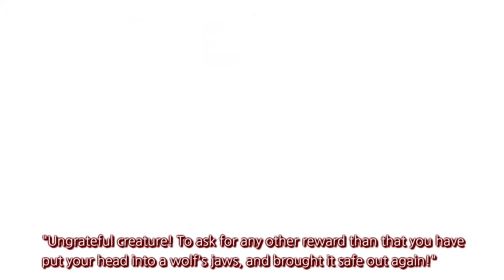The Wolf and the Crane l Aesop Fables l 영어동화 l 이솝우화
재미있고 교훈을 주는 이솝우화의 주옥같은 이야기들!
사람, 동물, 곤충 등이 주인공이 되어
감동있는 이야기를 영어로 들려주는 영어이솝우화!